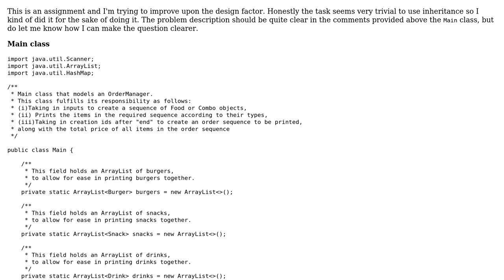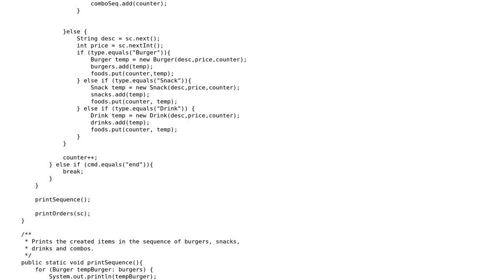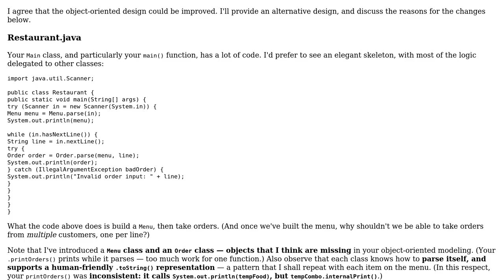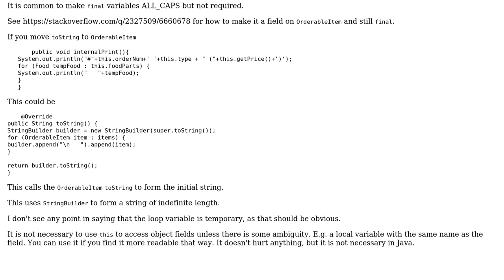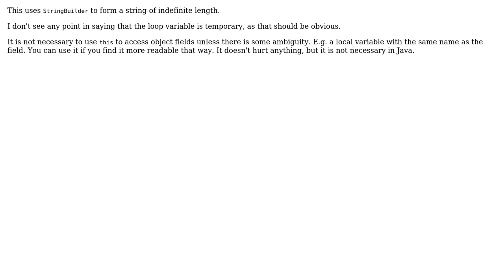Extending Combo from Food in FoodOrder Simulator (2 Solutions!!)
Extending Combo from Food in FoodOrder Simulator

With thanks & praise to God, and with thanks to the many people who have made this project possible! | Content (except music & images) licensed under CC BY-SA | Music | Images & others | With thanks to user Prashin Jeevaganth user mdfst13 user 200_success and the Stack Exchange Network Trademarks are property of their respective owners. You are responsible for your own actions.